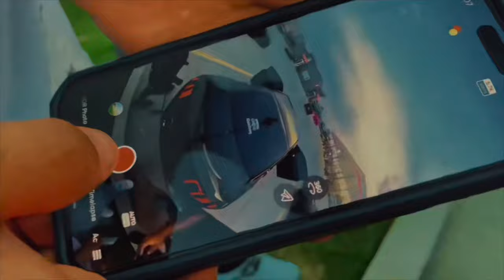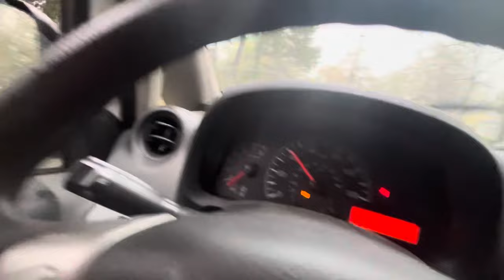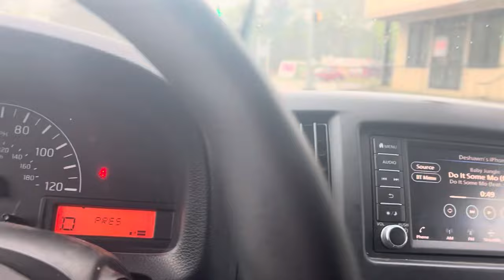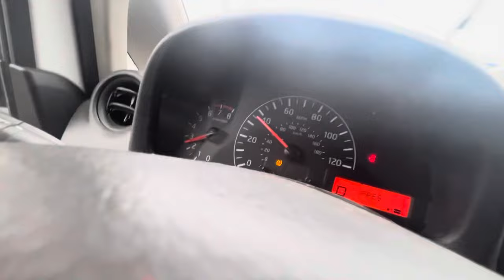Someone Stole My Catalytic Converter… 🤦🏾‍♂️ *worst day ever*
In this video I woke up to go to work and turns out I was in for a little suprise when I crunk up my work truck lol, tune into to the video to see how a catless mini van sounds , enjoy the video !!!

post notifications 💯🦾‼️

                   (Car page) 5.0hte_S197